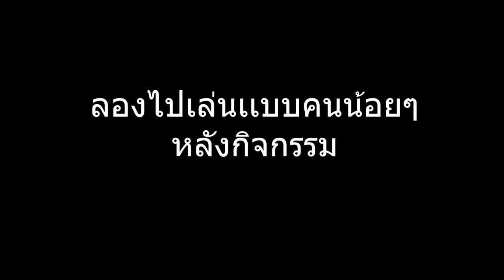ตอนที่ 18 สงครามเเดงน้ำเงิน (RedBlue) - IP: MewOnlineServer.com เซิฟมายคราฟ Java & Bedrock